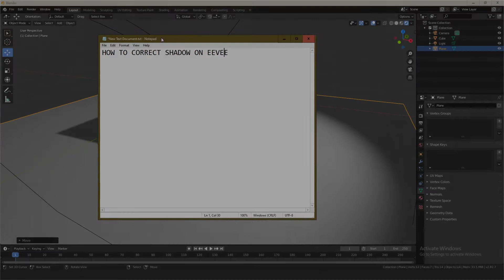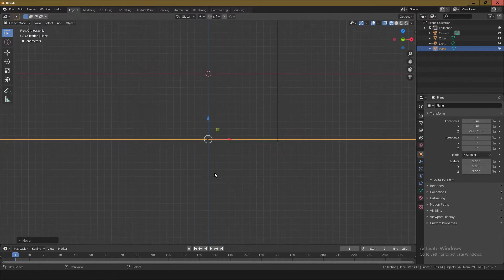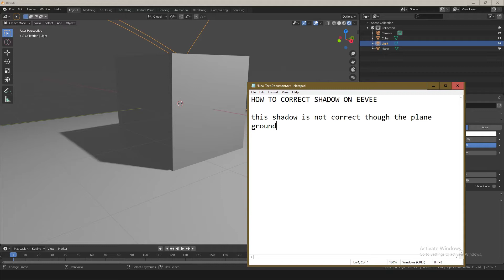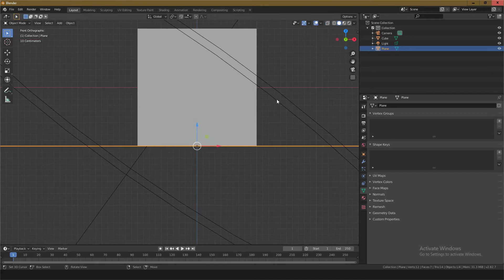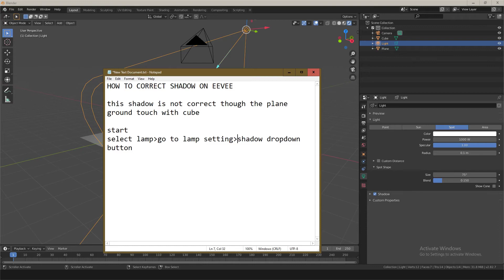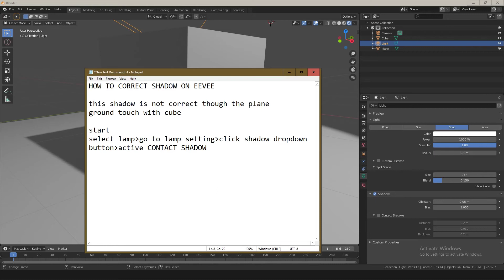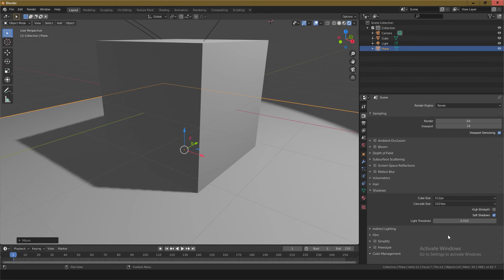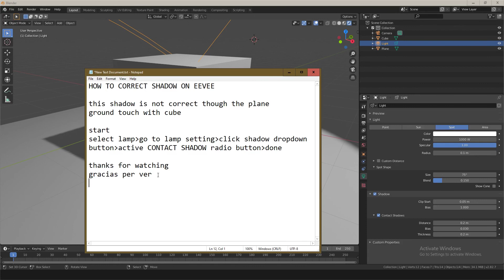Blender Tutorial HOW TO MAKE SHADOW CORRECT IN EEVEE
shadow correction